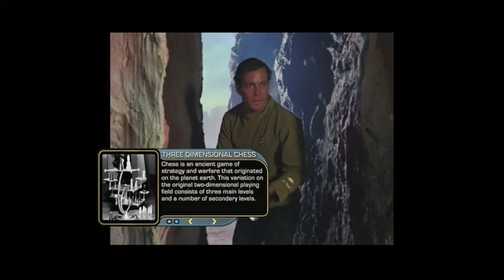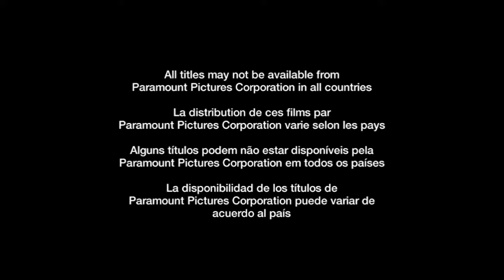Inicio DVD Viaje a Las Estrellas 5: La Última Frontera 2009 (Argentina)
Le saque el trailer de Star Trek por copyright